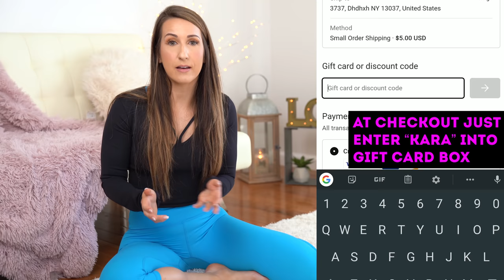If Struggling With Body Image - WATCH THIS NOW!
Hope you guys enjoy this weekend vlog.  Another long one with a little bit of everything.  The body image struggle talk starts at 32:10.